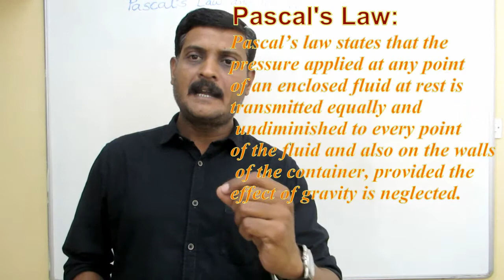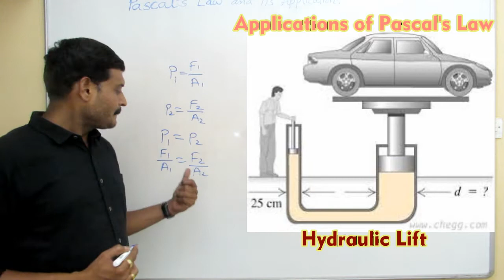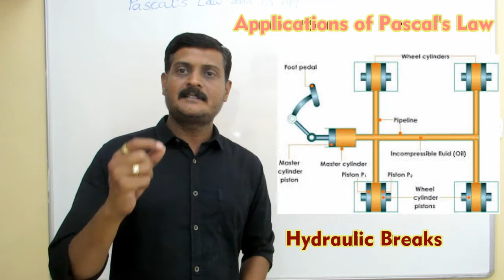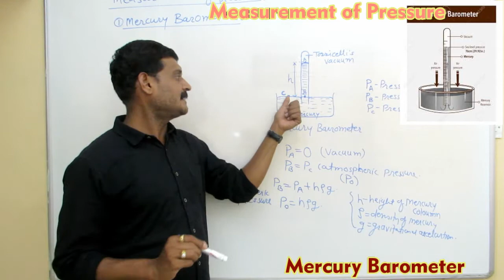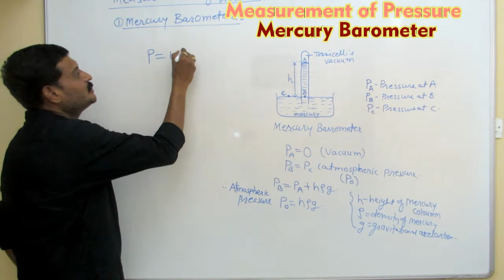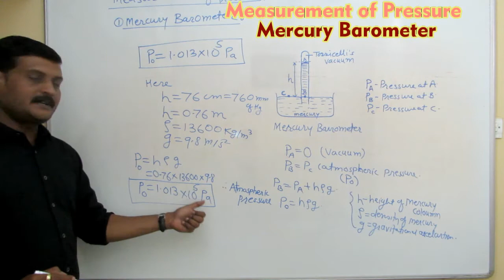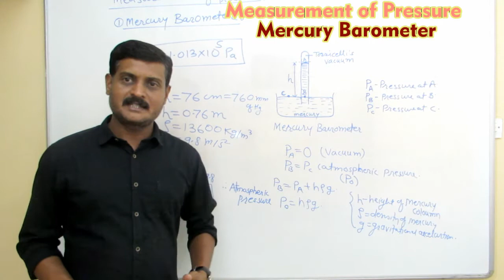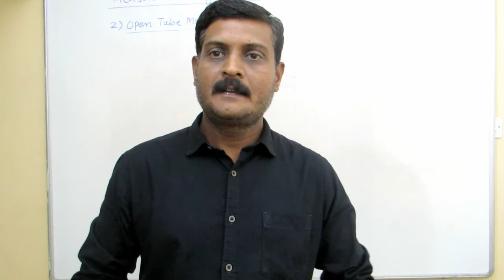Mechanical Properties of Fluids 2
Dear Students, In this video lecture  I cover topic Pascal’s law and its Applications, Hydraulic Lift, Hydraulic Breaks, Pressure measuring Instruments Mercury Barometer, open tube Manometer etc.